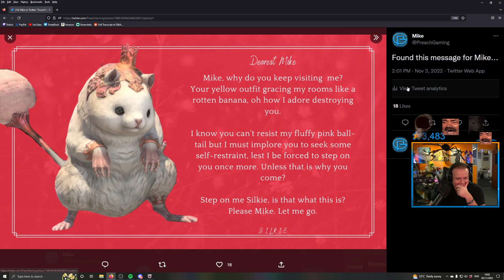FFXIV - Getting Smacked by a Robot - Part 241